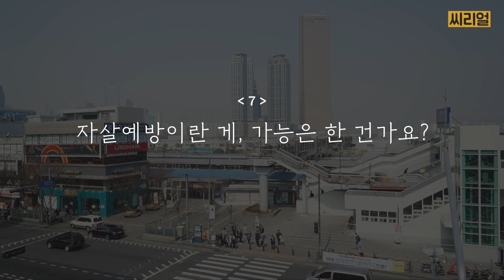나를 상처입히는 건 내 자유 아닌가요 l 남겨진 도시 | 씨리얼 사회탐구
많은 사람이 자살로 떠나는 나라, 한국.

개인이 자살을 선택하는 이유는 저마다 다양하고
심리적 요인, 사회경제적 요인이 복합적으로 작용한다고는 하지만
그래도 왜 하필 다른 나라보다 월등하게 자살률이 높은 걸까요.
혹시 짐작이 가시나요?

씨리얼은 웹툰 작가, 교수, 시민, 심리상담사 등
계속해서 ‘자살하지 않는 사회’를 말하는 사람들 아홉을 만났습니다.

그들에게 자살에 대한 아홉 가지 질문을 던지고
죽음보다 삶을 말하는 이유를 들었습니다.

관심있는 질문이 있다면 좌표를 찍어보세요.

[00:36] 우리나라 자살, 많이 심각한가요?
[01:31] 자살률 OECD 2위로 내려갔다는데 나아지는 거 아닌가요?
[02:22] 대체 어디서부터 잘못된 건가요
[03:26] 나를 상처입히는 건 내 자유 아닌가요?
[04:08] 왜 살아야 하나요
[05:05] 나라도 나를 아껴주고 싶은데, 어떻게 하면 그게 될까요?
[06:39] 자살예방이란 게 가능한 건가요?
[08:37] 돈을 쓰기만 하면 예방이 되나요?
[10:53] 우리는 각자 위치에서 무엇을 할 수 있나요

남겨진 도시에 사는 우리.
우리에게 남겨진 과제는 무엇일까요.

남겨진 시리즈, 3부작으로 마칩니다.

씨리즌의, 씨리즌에 의한, 씨리즌을 위한
씨리얼 '구독'하고! 더 많은 곳에서도 퍼묵퍼묵🥣